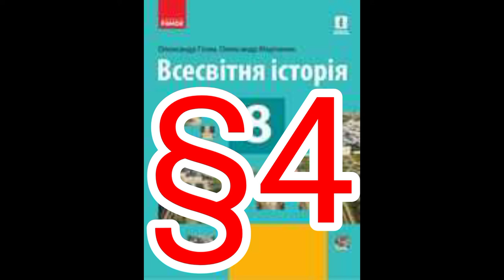4 "Населення"//8 клас Всесвітня історія//Гісем